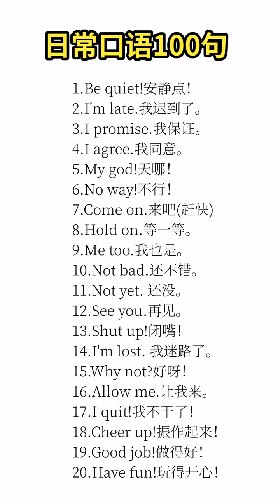Learn Chinese for beginners - basic Chinese - Chinese vocabulary Chinese Study #